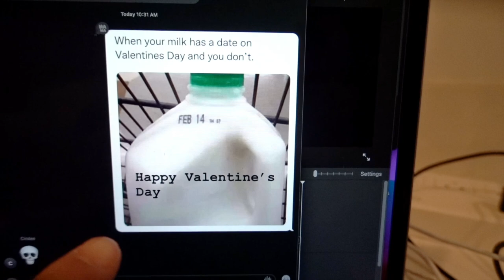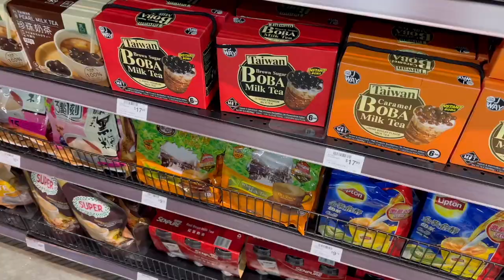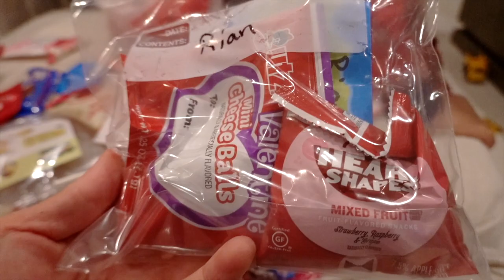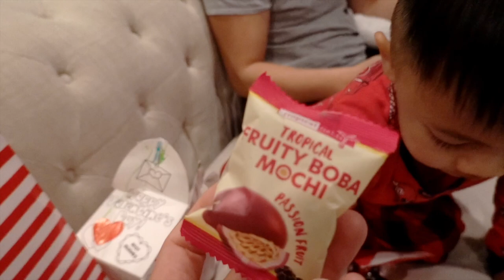Valentines Day 2023 | Minnie's VLOG 1927